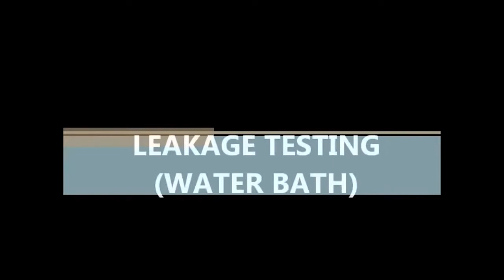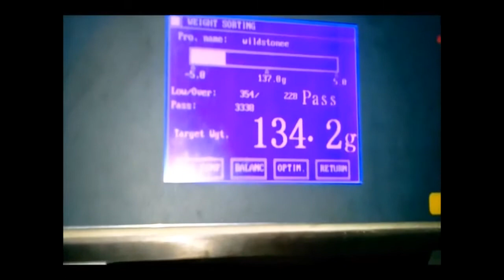Automatic Aerosol Filling Complete Line AL 120~1